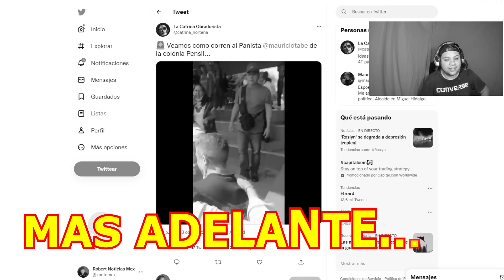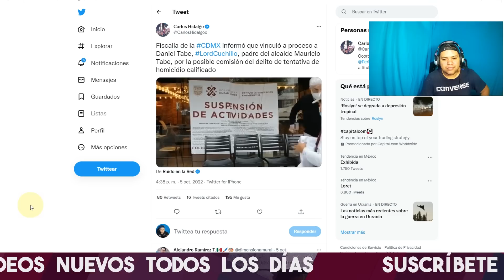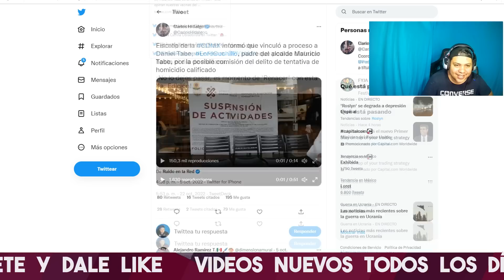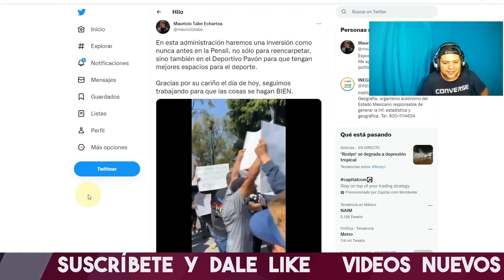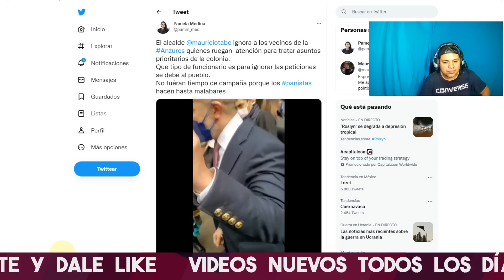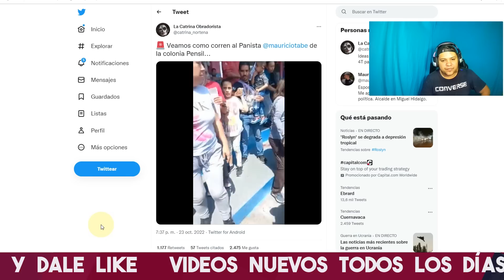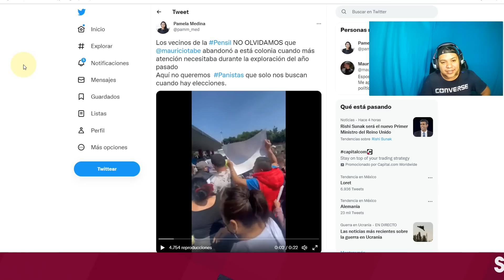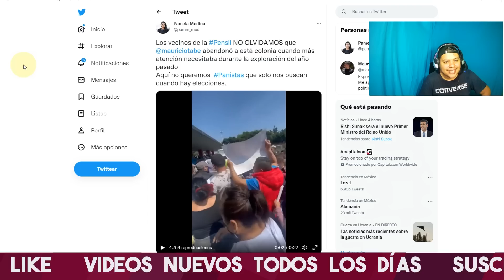ACABA DE PASAR! PANISTA SE ATREVIÓ A SALIR A LA CALLE Y CASI LO AGARRAN A P4T4D4S POR MENT1R0S0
PANISTA MAURICIO TABE SALE A LA CALLE CON CIUDADANOS A PIE Y MIRA LO QUE LE DIJERON

PANISTA SE ATREVIO A SALIR A LA CALLE Y MIRA COMO CASI LO TUMB4N A P4T4D4S